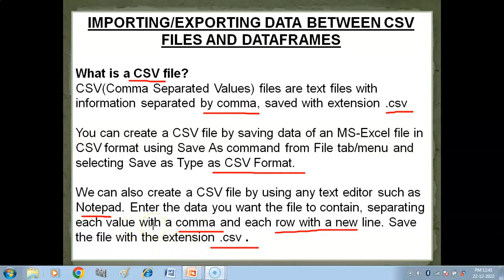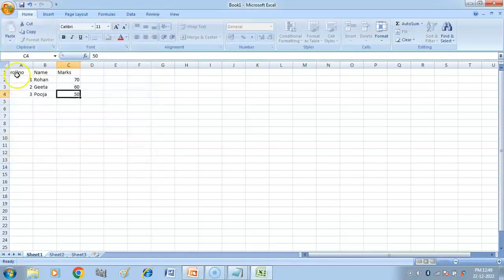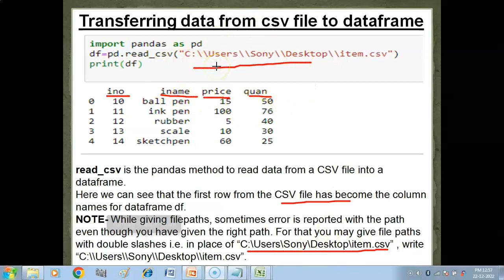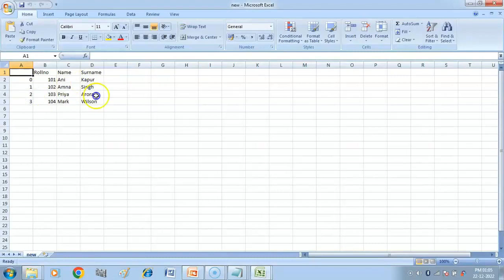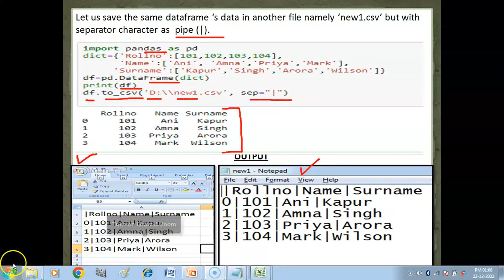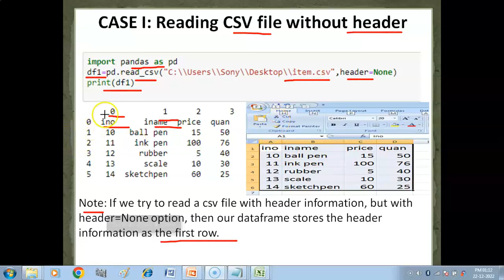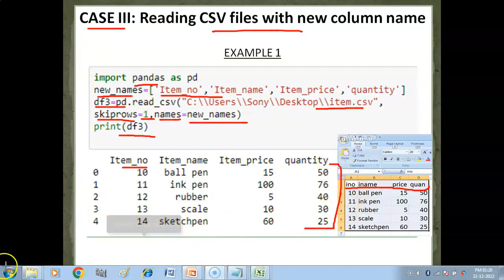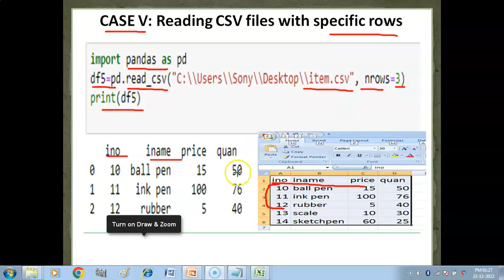Importing & Exporting data between CSV files and Dataframes | Data Handling using Pandas 1 | CUET-IP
One shot Video of Importing and Exporting data between CSV files and Dataframes  , CUET-CS/IP , Domain-IP